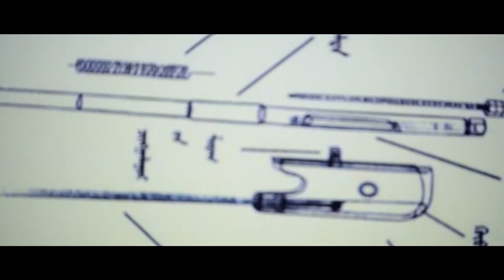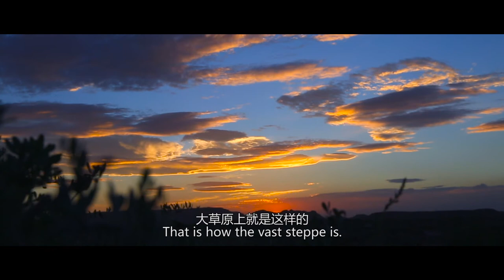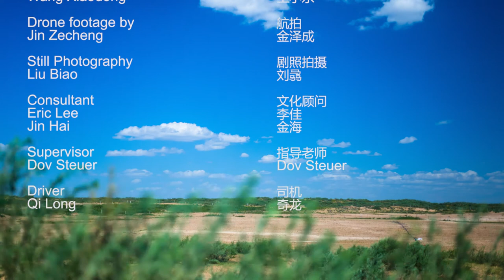Dharma's Morin Khuur 达日玛与马头琴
Shot in Inner Mongolia, this short video brings us to Mongols and their instrument Morin Khuur. The relationship between Mongols and Morin Khuur has existed for generations. It is innate to the Mongols.

This is a video from "Looking China" Youth Film Project, and you may visit the playlist for more videos in the project.